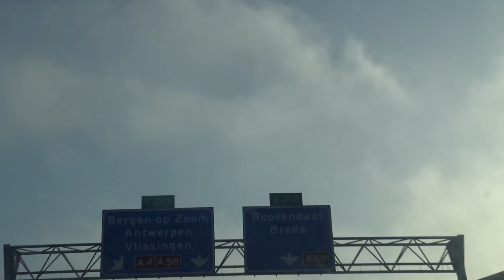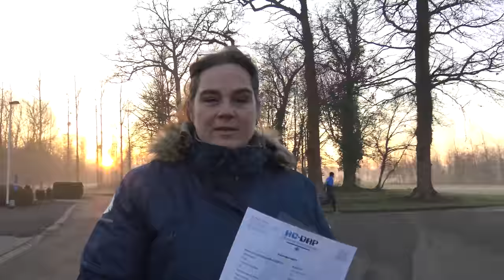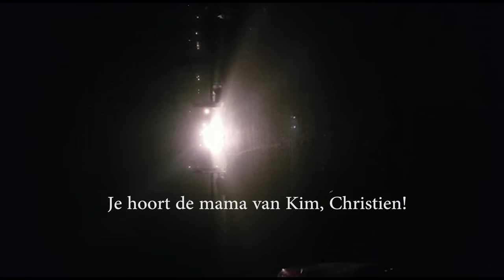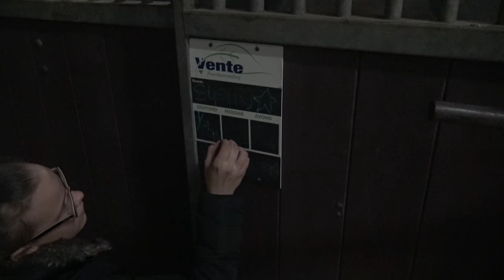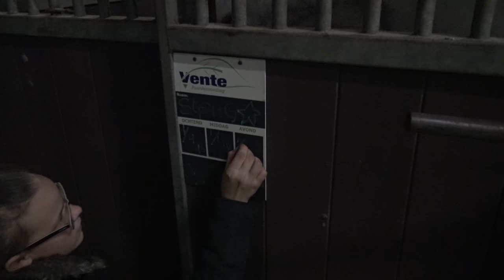Wordt Sterre goedgekeurd? * Hart voor Paarden *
Morgen om 10 uur de volgende video in deze serie!
We gaan naar België, waar Sterre gekeurd zal worden. Het is een hele reis en ook erg spannend, want zal Sterre goedgekeurd worden?

Kijk de nieuwe weekvlog!: "Weekvlog 7 december 2019"